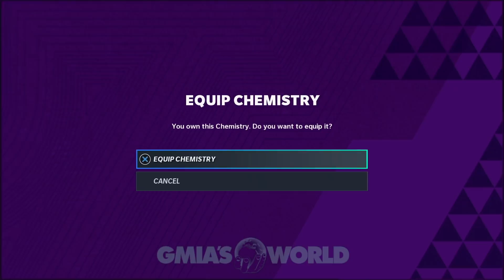TREVOR LAWRENCE RAGE SOLD EFFECTIVE IMMEDIATELY! TREY LANCE TIME! 49ERS TT! Madden 21 Ultimate Team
trevor lawrence jaguars madden 21
trey lance san francisco 49ers madden 21
gmiasworld madden 21